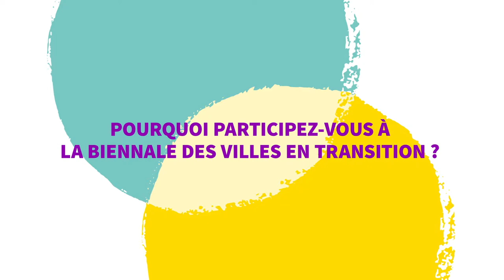[BIENNALE 2019] Interview de Béatrice JANIAUD